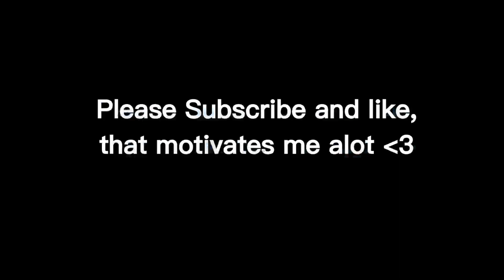Fortnite Montage | Lovely💖